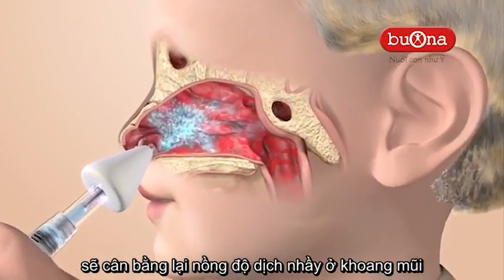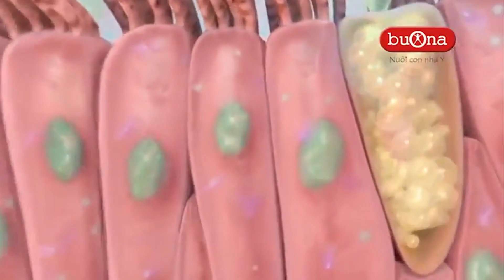Acid Hyaluronic và ứng dụng trong điều trị các bệnh lý tại mũi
Nebial 3% không chỉ đơn thuần là muối ưu trương 3%, đó là giải pháp kết hợp hoàn hảo với Natri Hyaluronate. Nó không chỉ làm cho dung dịch muối dễ chịu hơn mà còn có khả năng loại bỏ và ngăn chặn các mầm bệnh bám dính trên thụ thể.